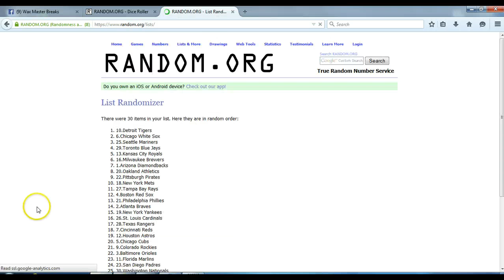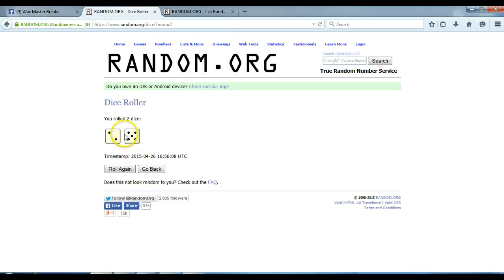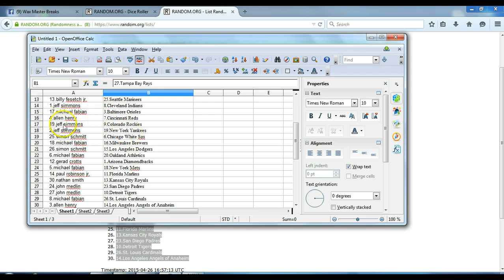team list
randomization